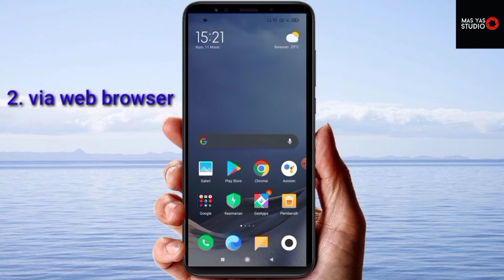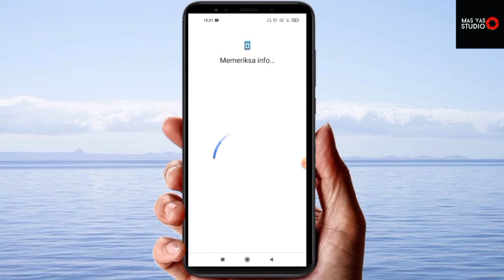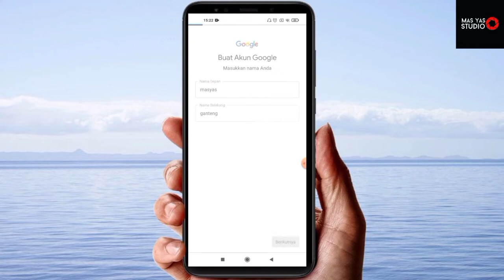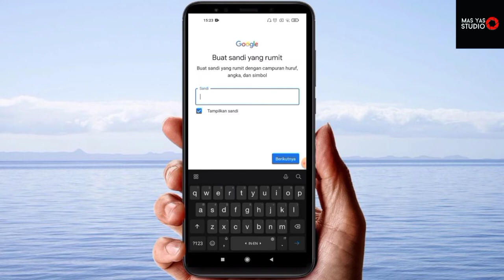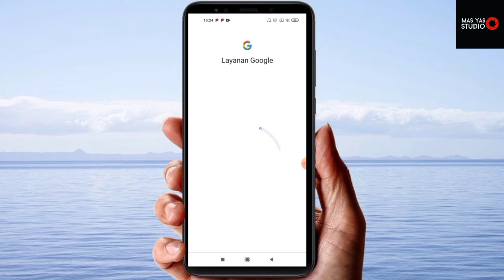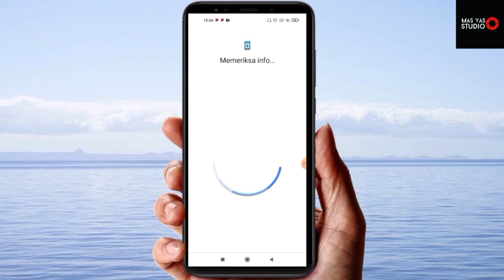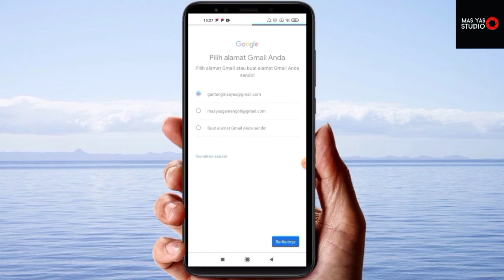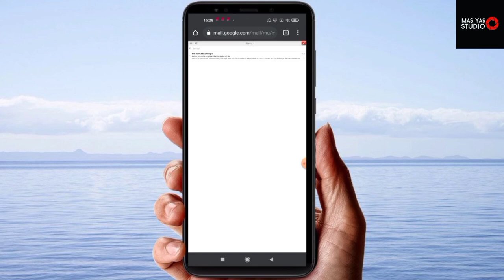Mudah Banget!!! Cara Buat Akun Google Gmail di HP Terbaru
Akun google atau emai (gmail) merupakan akun yang sangat urgent dan wajib banget dipunyai oleh user smartphone android dan lainnya, kegunaannya sangat beragam bisa digunakan untuk mendaftar akun sosial media, internet banking, game online, dan lain sebagainya termasuk buat akun youtube juga guys... hehehe.

Cara buatnya sangat lah mudah, khususnya di komputer atau laptop. Dimulai dari klik kemudian ketik gmail.com setelah itu tinggal klik buat akun baru, isi identitas (nama depan, nama belakang, nama akun emailnya, tanggal kelahiran, jenis kelamin), mengisi kata sandi, mengisi no telepon (opsional, bisa diisi dulu atau dilewati), dan selesai.

Semoga video ini dapat bermanfaat buat kalian semua yang sedang atau mau membuat akun google/gmail terbaru.